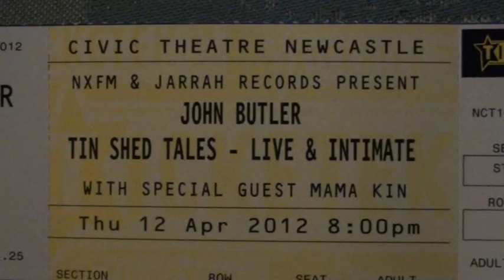John Butler - 12 April 2012 - Civic Theatre, Newcastle (FULL SHOW)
(FULL SHOW) John Butler - 12 April 2012 - Civic Theatre, Newcastle
Filmed from the 4th row with a Sony HDR-XR150e.
I film shows for fans, if anyone has a problem with me posting this show let me know and remove it.